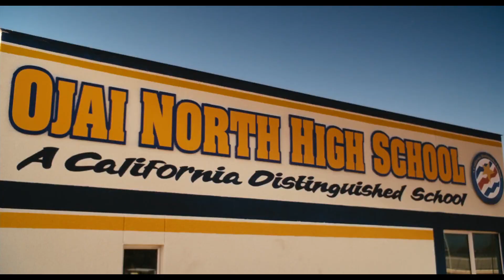Easy A x A-List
*Official Visualizer*